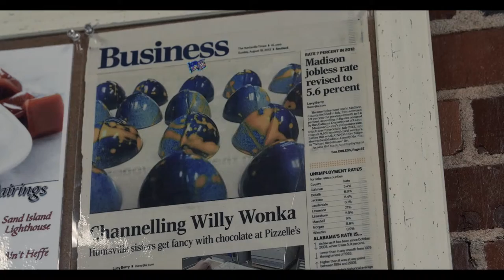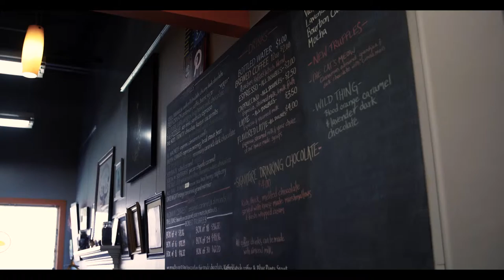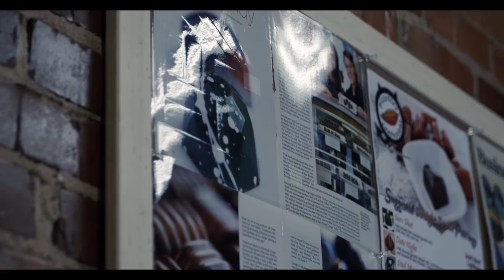Camisary Compositions | Pizzelle's Confections